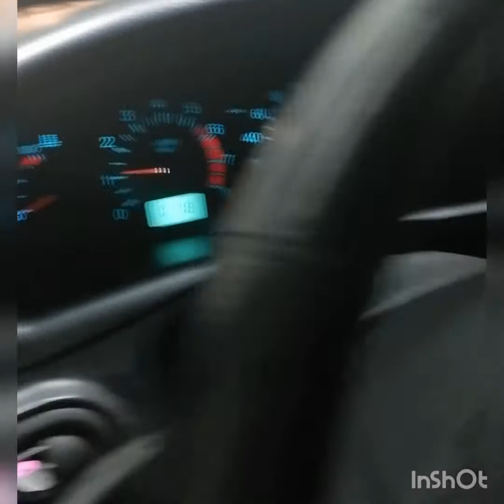ШНИВА ДВА ЛИТРА